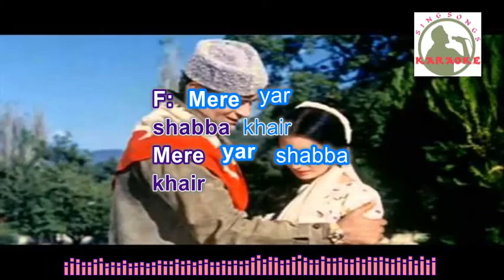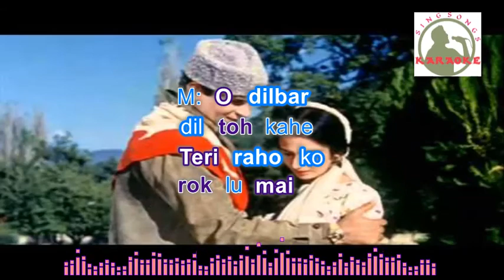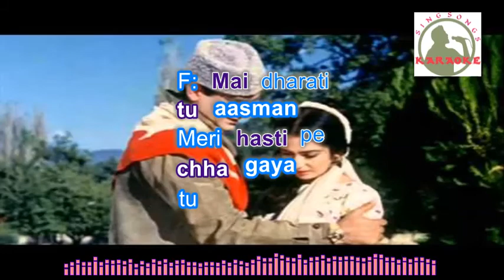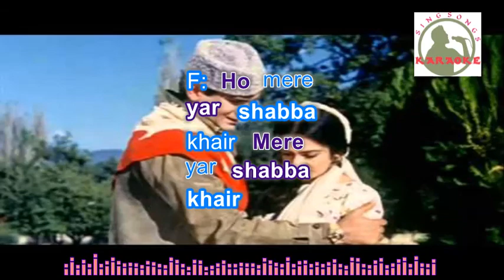DIN SARA GUZARA hindi karaoke for Male singers with lyrics